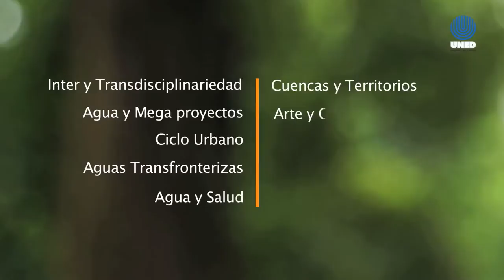Invitación a la VIII Reunión de la Red WATERLAT-GOBACIT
Invitación a participar en la VIII Reunión de la Red WATERLAT-GOBACIT, "Agua, poder e impunidad: resistencias sociales y alternativas emergentes en la construcción de políticas del agua igualitarias e inclusivas", que tendrá lugar en San José, Costa Rica, del 3 al 7 de abril de 2017. Visite el sitio de internet de la VIII Reunión

Rosibel Víquez, Universidad Nacional Estatal a Distancia (UNED), San José, Costa Rica